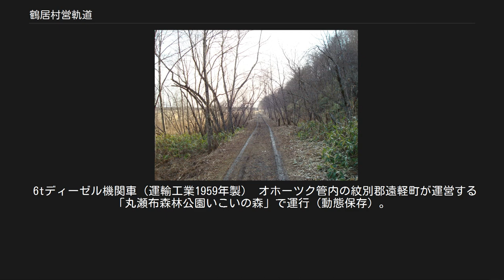鶴居村営軌道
北海道の鉄道路線_(廃止)
釧路湿原脇の軌道敷は遊歩道になっている（2007年） 8tディーゼル機関車（2009年） 丸瀬布森林公園いこいの森で使用されている6tディーゼル機関車（2014年） 鶴居村営軌道（つるいそんえいきどう）は、かつて北海道釧路市と鶴居村にあった簡易軌道。
 鶴居村では1921年（大正10年）から開拓団体の移住が開始されていたが、主に関東大震災の救済を目的とした内務省北海道庁による許可移民事業の指定入植が1924年（大正13年）から始まると、交通機関の整備が急務となった。
 このため北海道庁は、輸送手段として殖民軌道の敷設を決定すると、根室本線新富士駅から分岐する路線を着工し、1929年（昭和4年）5月に完成した。
当初は馬力による輸送だったが、距離が長大なこともあり、バスを改造した木炭ガス動力の気動車を導入した。
 戦後は、旅客以外にも牛乳の出荷に使われたり、道路未整備のため郵便の輸送も行っていた。
1950年代後半からは輸送量増加に対応するため、自走客車やディーゼル機関車を導入したが、沿線の道路整備が進み、1968年（昭和43年）に全線を廃止した。
 路線延長が最長だった時のデータを示す。
長く村立鶴居小学校隣接の旧郷土資料館に露天の状態で置かれていたが、2014年に退職者などの意見をもとに塗色変更・整備を行い、「みなくる」敷地内に設けた上屋付きの保存場所に移転した。
「みなくる」館内にも村営軌道の歴史を紹介する展示パネルが整備されている。
 6tディーゼル機関車（運輸工業1959年製） オホーツク管内の紋別郡遠軽町が運営する「丸瀬布森林公園いこいの森」で運行（動態保存）。
地元の旧森林鉄道路盤を転用するなどして1980年に供用開始した全長約2kmの園内軌道において、2列車運行を行うイベント時などで雨宮21号蒸気機関車とともに列車牽引に使用している。
村営軌道廃止後、新宮商行釧路防腐工場（釧路市）が構内軌道用として使用し、1989年に故障廃車後、1995年に丸瀬布町（当時）が購入し、札幌交通機械で再整備したもの。